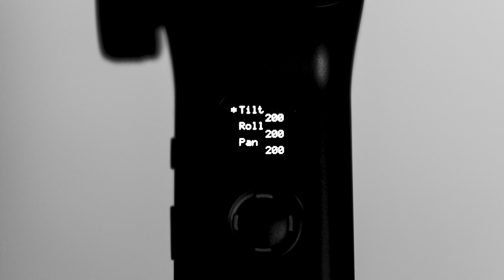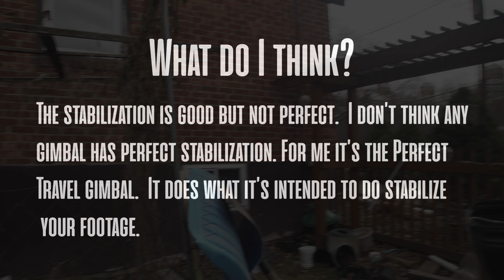Weebill S - Stability Test - Sony a6500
*Forgot to include that (IS) Image Stabilization is on in the camera (Sony a6500)
Weebill S Stabitlity Test.

The name is Allen
Phototaker & Videomaker
Camera: SONY A6500
Lens: Sigma 16mm 1.4, Sigma 30mm 1.4, Sony 55mm 1.8
Program: Primere pro CC 20189